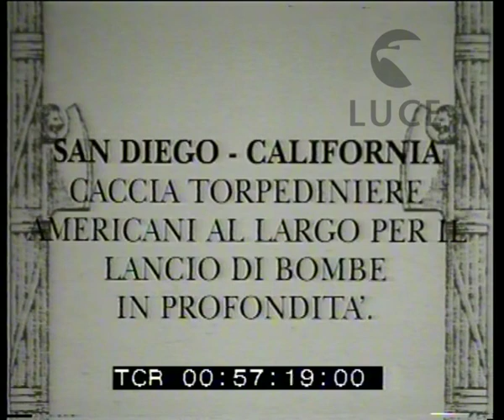A San Diego cacciatorpediniere lancia bombe di profondità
Descrizione sequenze:un cacciatorpediniere solca le acque a largo di San Diego a grande velocità ; il capitano scruta l'orizzonte con un binocolo ; marinai a poppa gettano in acqua bombe di profondità ;